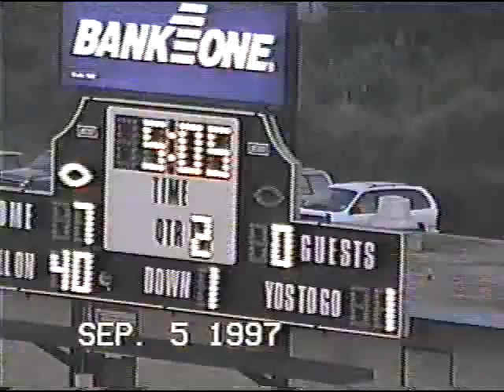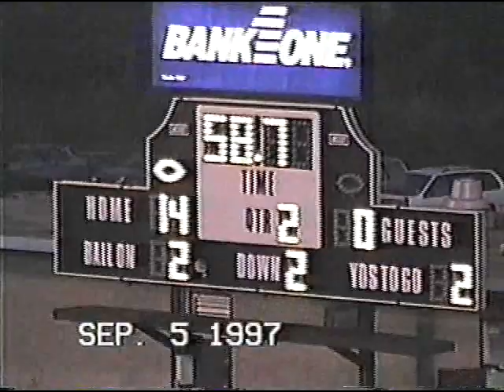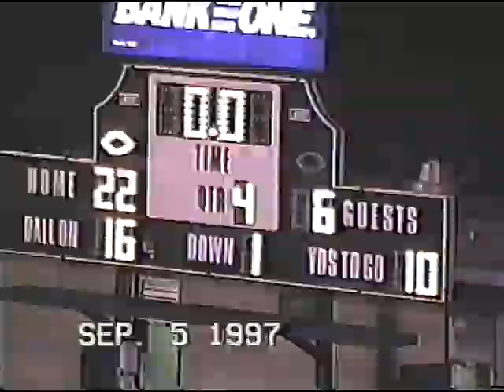Airline @ Bossier 1997